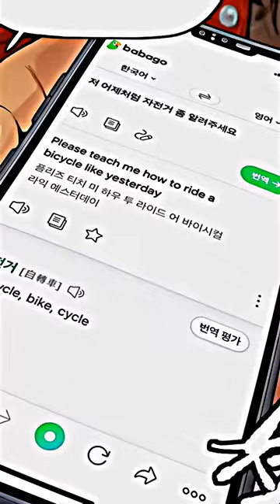Dom Kang|Wind Breaker